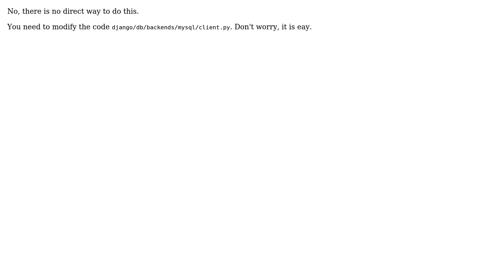Software Engineering: Add arguments to mysql in Django's "dbshell"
With thanks & praise to God, and with thanks to the many people who have made this project possible! You are responsible for your own actions.